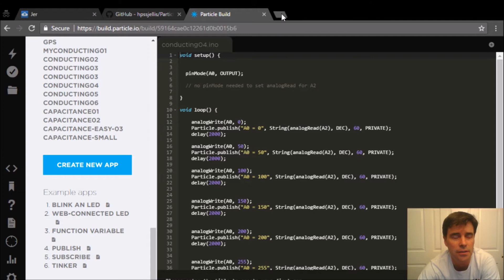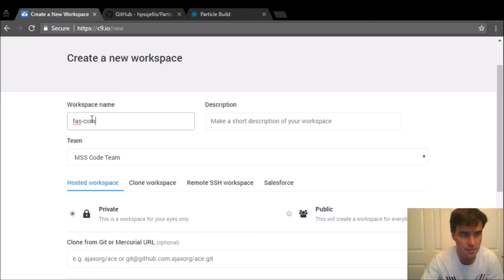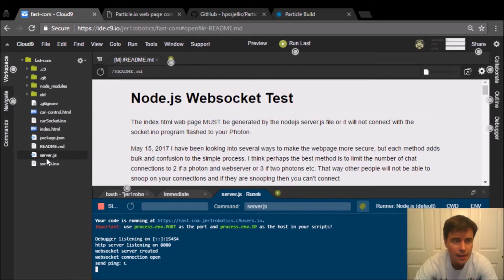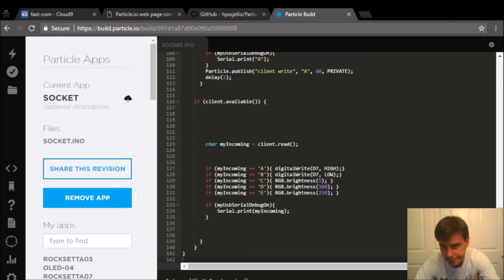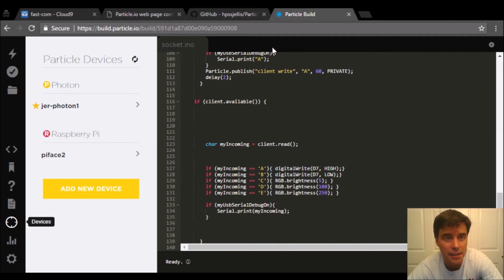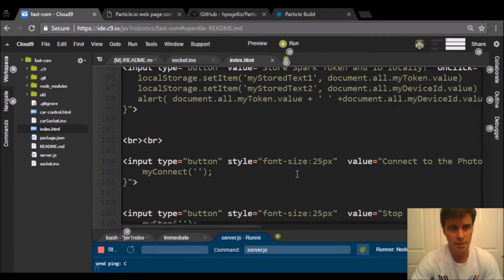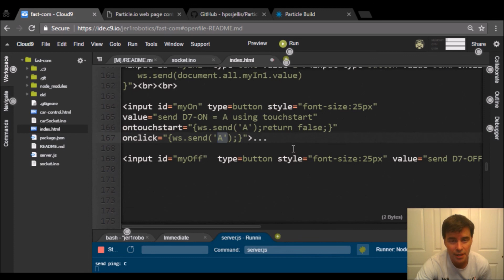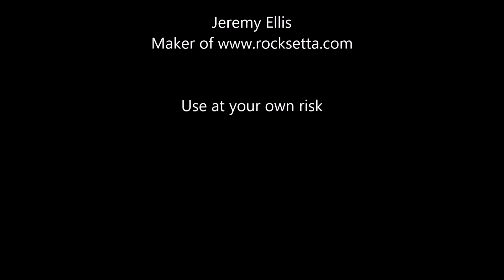Particle.io Websockets for the Photon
Playlist at

Github at

The Particle.io cloud platform is great for IoT sensing using either the Photon, Electron or Raspberry PI. For IoT sensing a 1200 ms (milli-second) delay is not a problem, but for controlling objects like a toy car or robot hand that time lag is too much.

Here I show you one way to use websockets to control the Photon using a Node JS chat based server. The speed of communication is can go as fast as 10 ms.

Steps:

On cloud9 make a new node js repository using this

On the command line type and hit enter after the following:

npm install

Right click server.js and choose run

open the given link

put that link into the socket.ino file to be flashed to your photon

char server[] = "your-cloud9-webpage-url"; // Node server needs to allow users to have read access to your url

On the loaded webpage enter your id and access token and click the connect link (Using the particle cloud to activate the websocket) D7 should light and stay on

Then click D7 Off, then D7 On (If D7 does not turn off, the websocket is not working.)

Intro by Seth!